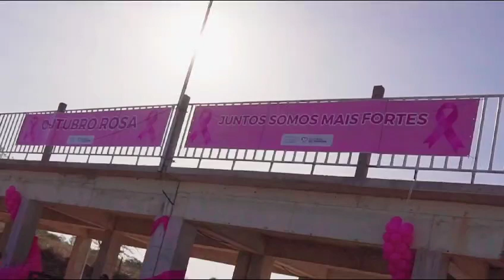Canoagem na Represa Isnaldo Bulhões encerra as ações do Outubro Rosa em Santana do Ipanema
No fim da tarde do último sábado (28) aconteceu o encerramento das ações do Outubro Rosa 2023 em Santana do Ipanema na Represa Isnaldo Bulhões com atividades de saúde e bem-estar voltadas às mulheres santanenses.

No belo espaço destinado ao sangradouro da represa, os participantes, na sua maioria mulheres, devidamente uniformizados com os objetivos do Outubro Rosa participaram de momentos  conscientização com palestra, testes rápidos, alongamento, aula de dança.

Num lugar onde a paisagem é exuberante, o sol fez o seu espetáculo de fim de tarde , momento para a atividade de canoagem que é comprovadamente uma grande aliada no combate ao Câncer de Mama. O maestro Christiano Oliveira fez sua participação especial com belsa música instrumentais.